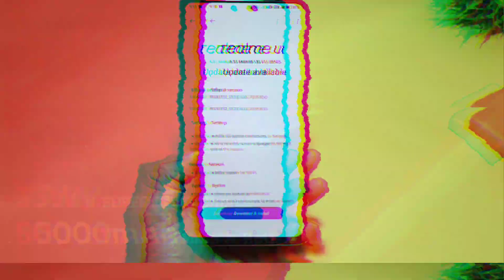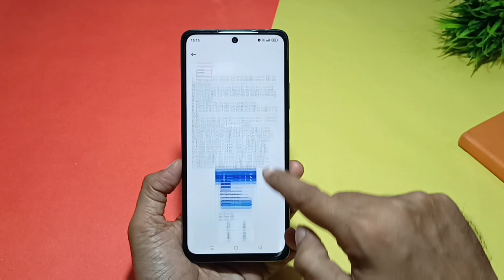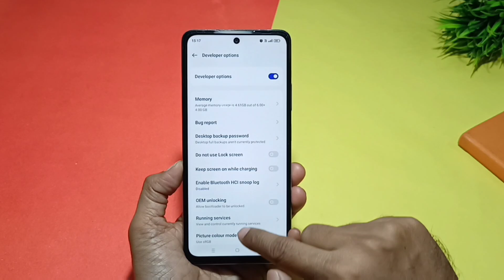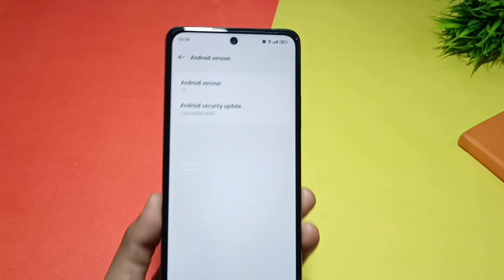Realme Narzo 60x 5G New Update 13.2.0.400 | Realme Narzo 60x 5G December 2023 New Update Review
Hi friends,

Is Video me main aapko Realme Narzo 60x 5G ke December 2023  ke new update ka full review dene wala hoon